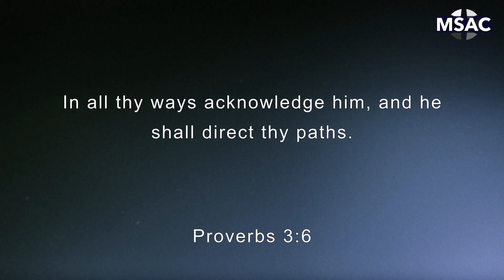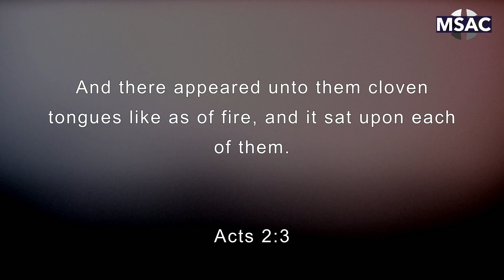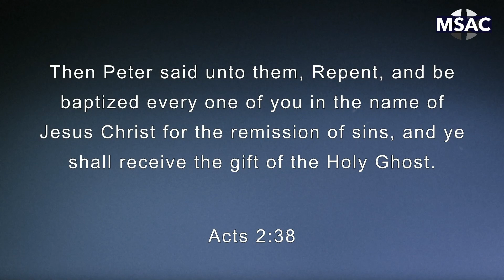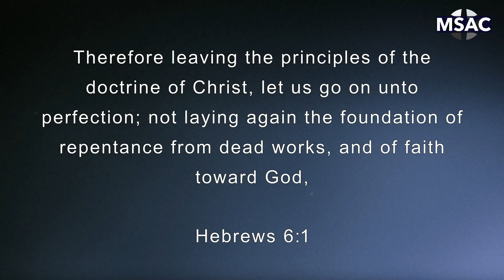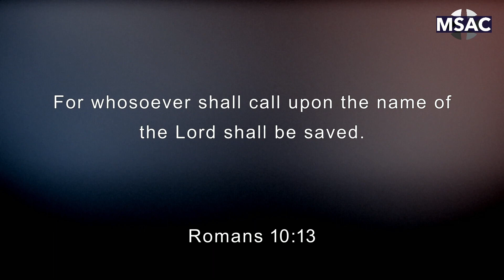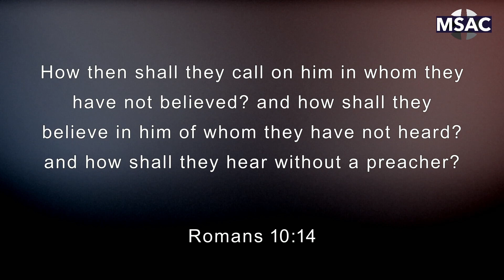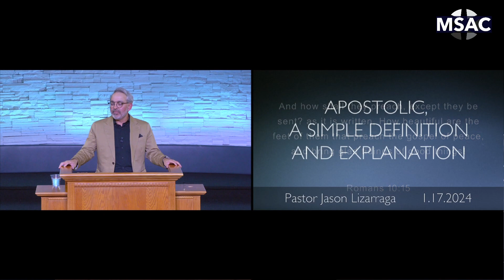Apostolic, a Simple Definition and Explanation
Pastor gives an overview of what we believe as Apostolic Pentecostals and how we can share the truth with those around us.